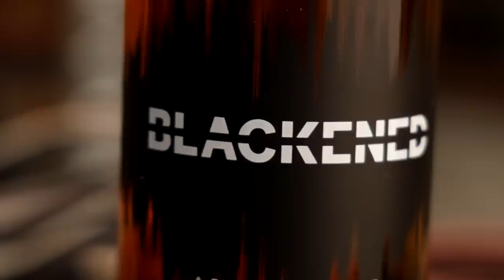Metallica's Blackened vs Slipknot's No. 9 Whiskey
It's the Battle of the Band's Brands!  Metallica partnered with Dave Pickerell (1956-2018) to make Blackened, a 90 proof finished whiskey that uses the Black Noise process to influence its maturation.  Clown of Slipknot partnered with Iowa distillery Cedar Ridge to create No. 9 Small Batch (90 proof) and No. 9 Reserve (99 proof).  Which whiskey will take home the trophy?  (Be sure to stick around until the end to get a bonus review of No. 9 Reserve!)